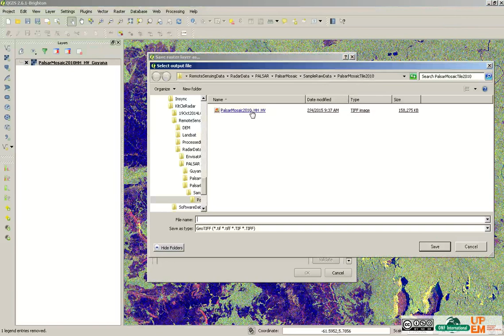Tutorial - Qgis easily export raster in Geotif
This tutorial explain how to  easily export raster in Geotif.